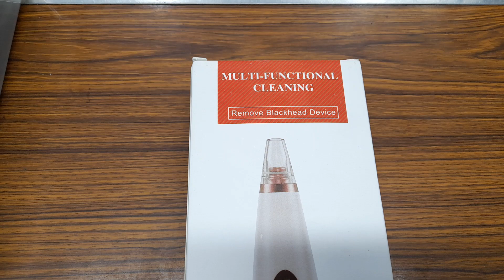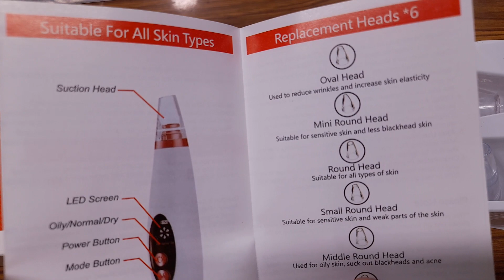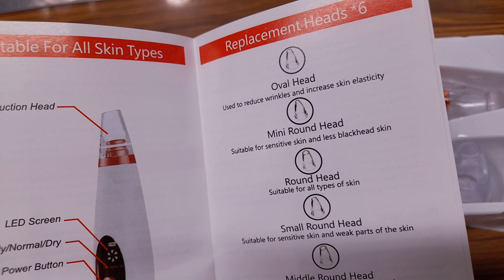499 tk Multi-functional cleaning (Remove blackhead device) Machine price in Bangladesh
পণ্যের নাম:Multi-functional cleaning Machine
পণ্যের দাম:499 tk
পণ্যের বিবরণ:
ভাইয়া ও আপুদের নাক এবং মুখের ব্লাকহেড রিমুভার
নাকের উপর ব্লাকহেড/হোয়াইহেড একটি কমন সমস্যা!!
এটা যেমনি আপনার সৌন্দর্যকে নষ্ট করে, তেমনি ত্বকের ক্ষতি করে। যার জন্য অনেকেরই নাকের উপর অতিরিক্ত তেল জমে
উপকারঃ
1. ব্ল্যাকহেড ধূর করে, মুখ গভীর থেকে পরিস্কার করে।
2. একনি প্রবলেম এর জন্য, পিম্পল স্কিন ট্রিটমেন্ট।
3. কুঁচকে যাওয়া ত্বক রিমুভ করে  এবং কুঁচকে যাওয়া ত্বকের জন্য ভালো একটি ট্রিট্মেন্ট, ত্বককে করে সতেজ এবং আরো প্রানবন্ত।
4.নিস্তেজ ত্বকের জন্য এবং ত্বকের দাগ ধূর করে, ত্বকের হাইপারপিগমেন্টটিও হ্রাস করে।
অর্ডার করুন:  ০১৭২২ ৫৩৯১৪২